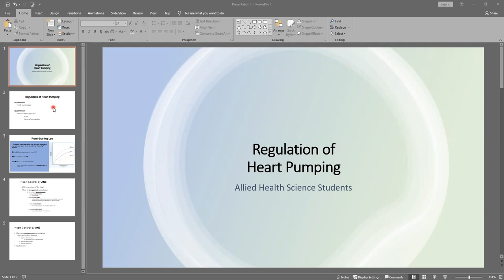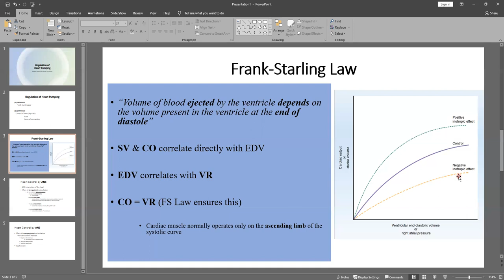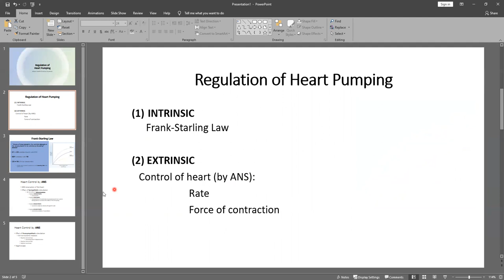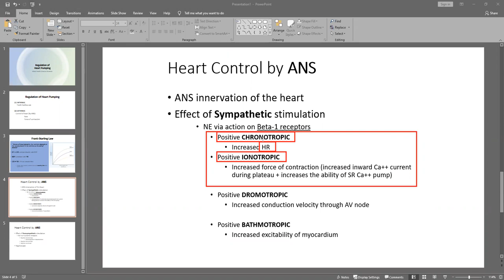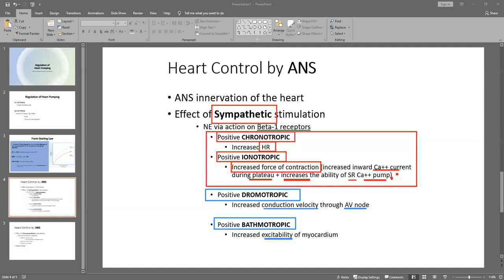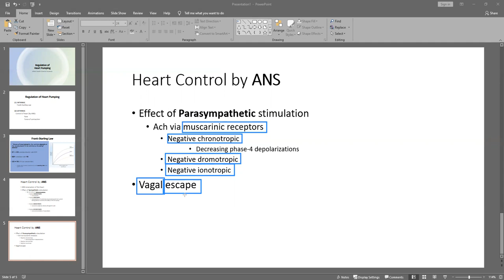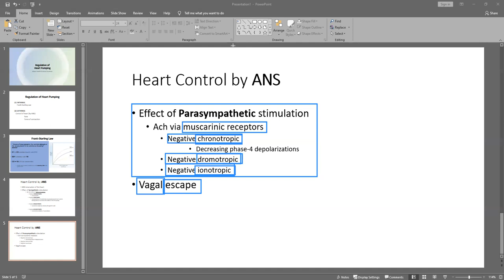AHS: Regulation of Heart Pumping - English Urdu Hindi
Live discussion with Allied Health Science with questions and answers.

More goodies on the channel:
PHYSIOLOGY CONTENT: